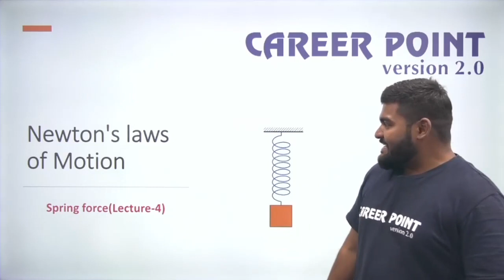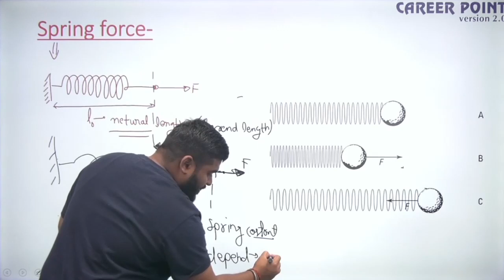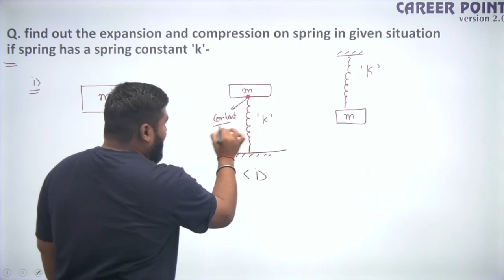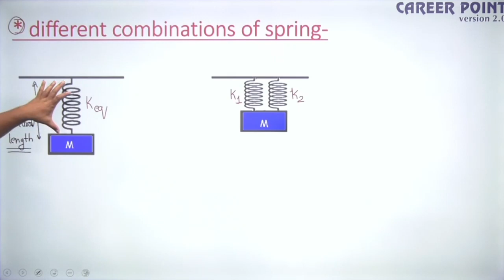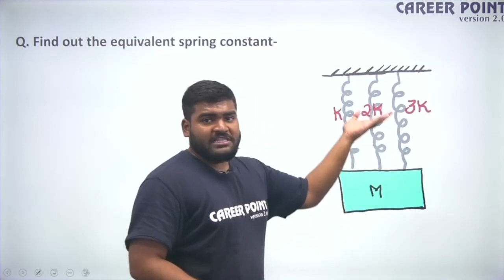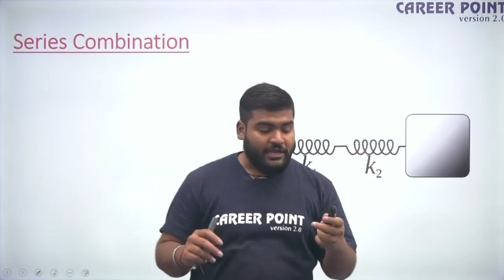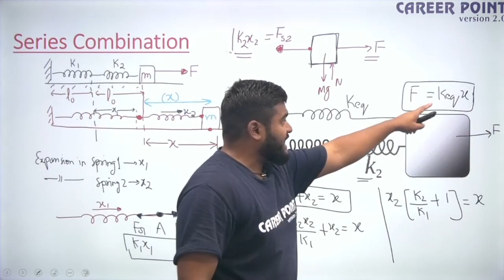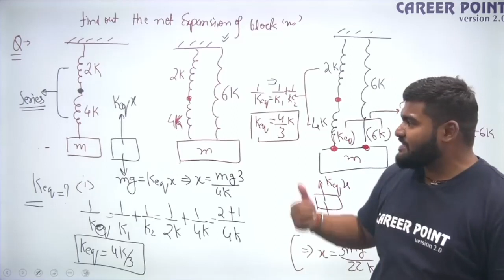Newton's Laws of Motion Lecture- 4 | XI Students | Physics | Rishu Gupta Sir | eCareerPoint JEE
In this Live Video Lecture, you will go through the topic of Newton's Laws of Motion Video Lecture- 4 by Rishu Gupta Sir. He will take you through a detailed view of Newton's Laws of Motion.

This video Lecture is for the students preparing for JEE Main & Advanced, this helps the students in making the concepts clear of Physics and get ready to qualify for the exams easily. Rishu Sir takes you through the best Preparation Strategy that will help all the JEE aspirants to score good marks in Exams and give a boost for Preparation for the JEE exam.

If you want to enhance your overall preparation for JEE Exam, then visit the links mentioned below:-

eCareerPoint - JEE is a free YouTube channel where the expert faculties of Kota's coaching mentors the NEET aspirants. To help NEET Aspirants in their preparation for the NEET exam, the faculty members of eCareerPoint use the proven methodology of Kota Coaching. With proper guidance and strategies, you too can prepare for the NEET exam with confidence.